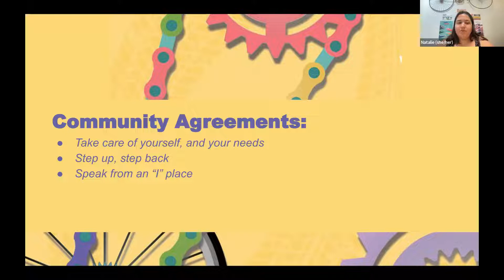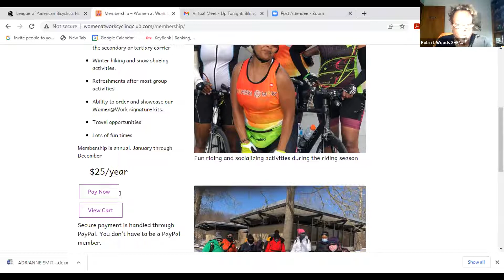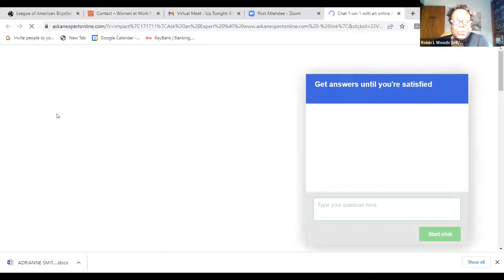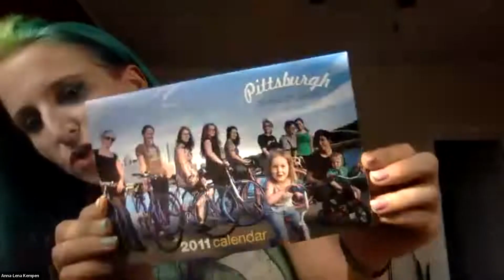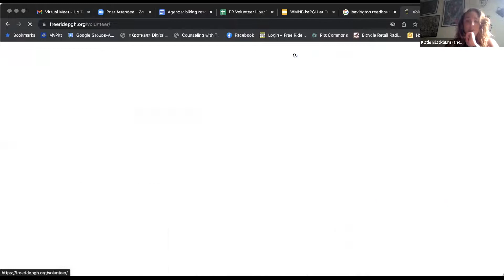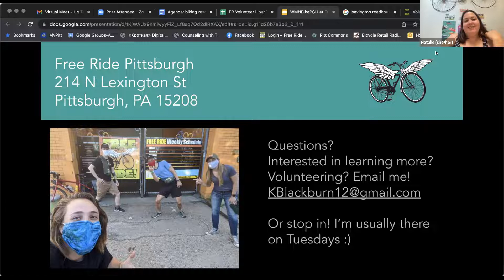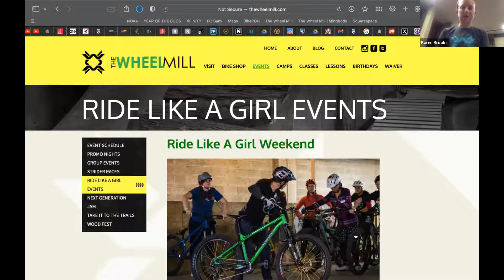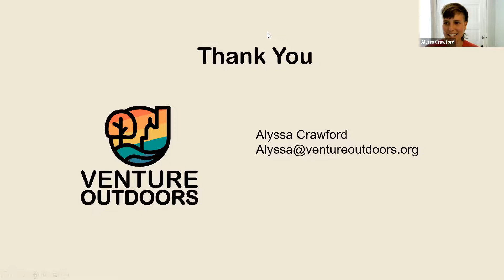WMNBikePGH Virtual Meetup 2022: Biking, Communities, and Rides